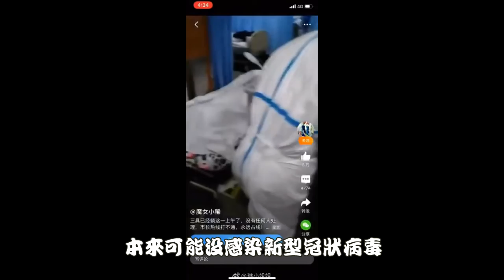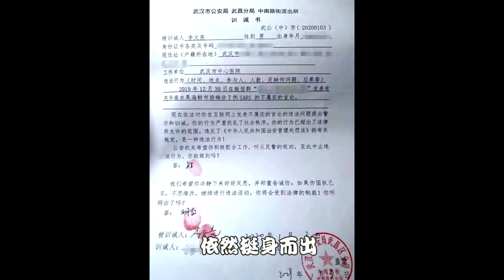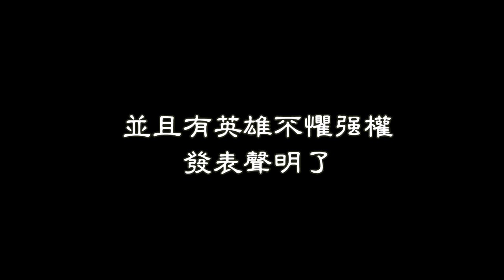新冠肺炎-平民百姓及醫護人員奮鬥紀錄＆比新型冠狀病更恐怖的問題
這部影片主要是想要紀錄在武漢發生肺炎的這段時間有流出來的一些影片及照片，相信還有更多的資訊被封鎖在中共的體制裡，但光是流出來的這些就已經令人觸目驚心了。

對於在武漢肺炎時期奉獻自己心力的醫護人員，我敬上十二萬分的敬意，敬佩他們願意踏出安全圈冒著生命危險去拯救素昧平生的人們，沒有他們的付出，相信因位武漢肺炎而去世的人絕對不只現在的人數，感謝有他們的存在，讓更多人有機會重新獲得新生命。

希望大家都能平安度過這次武漢肺炎

最後附上武漢勇士方彬被破門後的自述